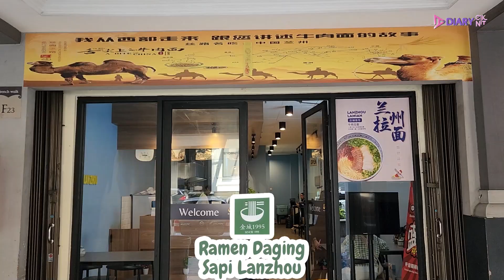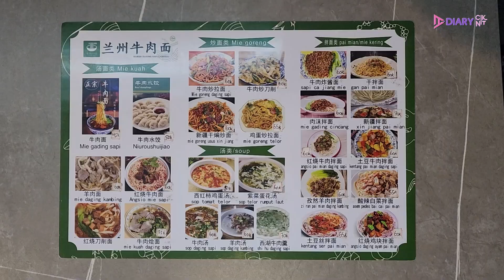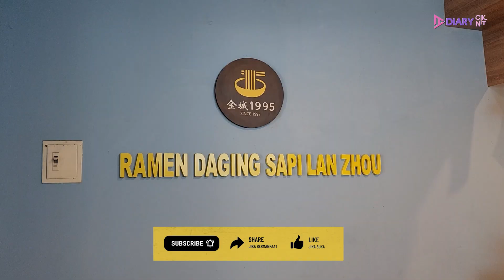RESTO RAMEN DAGING SAPI LANZHOU, REKOMENDASI MIE CHINESE HALAL | Diary Food #26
Diary Cik Nit merupakan salah satu kanal YouTube yang berada dibawah naungan Jus Talk Media.

Cik Nit akan memberikan berbagai informasi, pengetahuan dan pengalaman yang akan menambah wawasan kita tentang Food, Travel, vlog, kesehatan, kecantikan dan Motorsport.

Ikuti kanal-kanal naungan Jus Talk Media Lainnya

RESTO RAMEN DAGING SAPI LANZHOU, REKOMENDASI MIE CHINESE HALAL | Diary Food